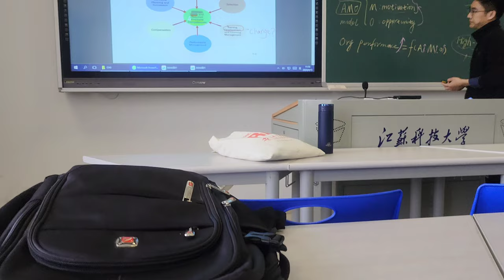Mini Vlog - চীনে ১ মাসে খরচ কত টাকা?- Cost of 1 month in China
In this video, we'll walk you through:
- {Chinese Culture}
- {Chinese University Life}

This is the second video of my Daily Vlog video. In this video you will see how my time goes in my University’s life.

Date: 15/April/2024
Day #7

TIMESTAMPS
0:00 Intro
0:28 3 types of cost
0:36 Talk about fixed cost
1:58 Talk about food cost
2:28 Talk about pocket money
3:04 Talk about total cost of a month
4:11 University’s Map
4:49 University’s Playground 2

Our channel is about Vlog Video. We cover lots of cool stuff such as my daily life video, Chinese University and Chinese Culture

Tag-

24hours in China
china university scholarship 2024
china university of political science and law
china university dorm tour
china university dormitory
china university of geosciences wuhan
china university student life
china university of petroleum beijing campus
china university of petroleum
china university of mining and technology
china university scholarship
china university of petroleum beijing
china university bangladeshi student
university vlog
china university
cost of living in china
cost of traveling to china
cost of living in china 2023
Cost of 1 month in China
চীনে ১ মাসে খরচ কত টাকা
Mini Vlog
চায়না যেতে কত টাকা লাগে
চীনের এক টাকা বাংলাদেশের কত টাকা
চীনের টাকার মান কত
চীনের মার্কেট